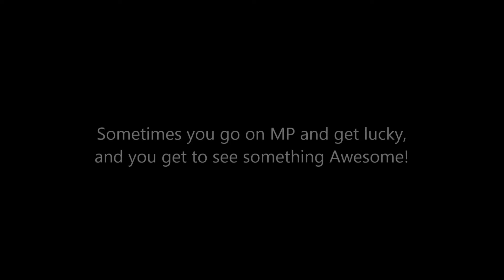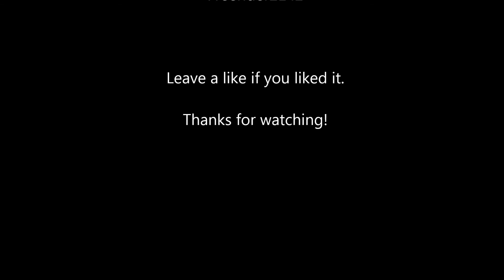Simpleplanes Ground Z3RO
Went online, saw this.

Follow me on Simpleplanes

Music is Earth 2140 soundtrack, Track 4